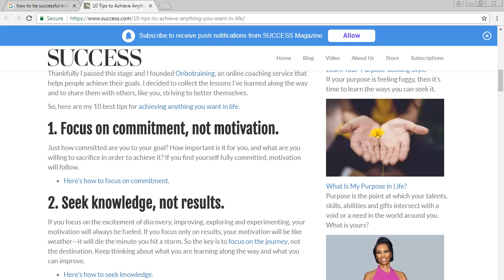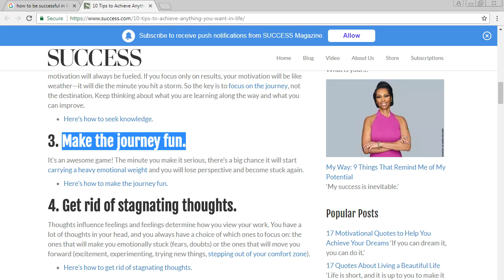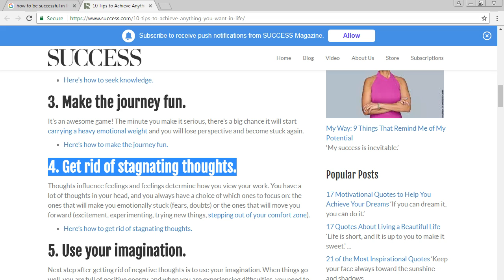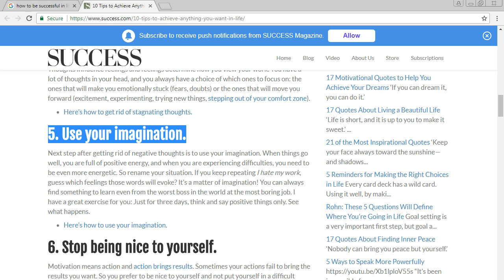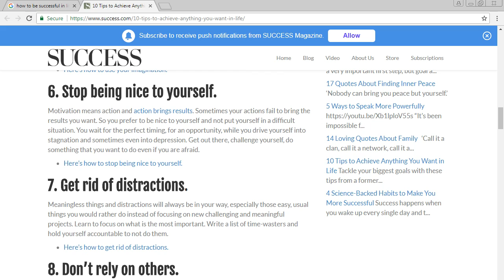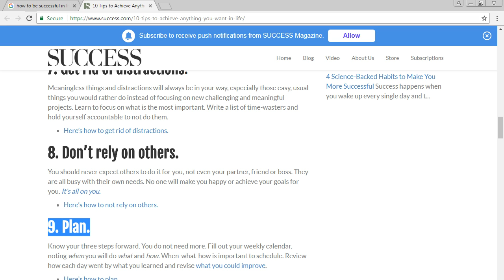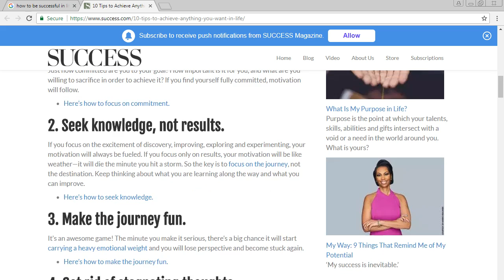How to be successful in life - 10 tips of achieving More with less!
How to be successful in life - 10 tips of achieving anything you want.

1. Focus on commitment, not motivation:
Just how committed are you to your goal? How important is it for you, and what are you willing to sacrifice in order to achieve it? If you find yourself fully committed, motivation will follow.
2. Seek knowledge, not results:
If you focus on the excitement of discovery, improving, exploring and experimenting, your motivation will always be fueled. If you focus only on results, your motivation will be like weather—it will die the minute you hit a storm. So the key is to focus on the journey, not the destination. Keep thinking about what you are learning along the way and what you can improve.
3. Make the journey fun: It’s an awesome game! The minute you make it serious, there’s a big chance it will start carrying a heavy emotional weight and you will lose perspective and become stuck again.
4. Get rid of stagnating thoughts: Thoughts influence feelings and feelings determine how you view your work. You have a lot of thoughts in your head, and you always have a choice of which ones to focus on: the ones that will make you emotionally stuck (fears, doubts) or the ones that will move you forward (excitement, experimenting, trying new things, stepping out of your comfort zone).
5. Use your imagination: Next step after getting rid of negative thoughts is to use your imagination. When things go well, you are full of positive energy, and when you are experiencing difficulties, you need to be even more energetic. So rename your situation. If you keep repeating I hate my work, guess which feelings those words will evoke? It’s a matter of imagination! You can always find something to learn even from the worst boss in the world at the most boring job. I have a great exercise for you: Just for three days, think and say positive things only. See what happens.

6. Stop being nice to yourself: Motivation means action and action brings results. Sometimes your actions fail to bring the results you want. So you prefer to be nice to yourself and not put yourself in a difficult situation. You wait for the perfect timing, for an opportunity, while you drive yourself into stagnation and sometimes even into depression. Get out there, challenge yourself, do something that you want to do even if you are afraid.
7. Get rid of distractions: Meaningless things and distractions will always be in your way, especially those easy, usual things you would rather do instead of focusing on new challenging and meaningful projects. Learn to focus on what is the most important. Write a list of time-wasters and hold yourself accountable to not do them.
8. Don’t rely on others: ou should never expect others to do it for you, not even your partner, friend or boss. They are all busy with their own needs. No one will make you happy or achieve your goals for you. It’s all on you.
9. Plan: Know your three steps forward. You do not need more. Fill out your weekly calendar, noting when you will do what and how. When-what-how is important to schedule. Review how each day went by what you learned and revise what you could improve.
10. Protect yourself from burnout: It’s easy to burn out when you are very motivated. Observe yourself to recognize any signs of tiredness and take time to rest. Your body and mind rest when you schedule relaxation and fun time into your weekly calendar. Do diverse tasks, keep switching between something creative and logical, something physical and still, working alone and with a team. Switch locations. Meditate, or just take deep breaths, close your eyes, or focus on one thing for five minutes.